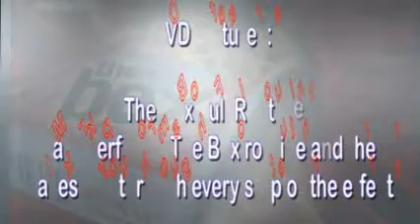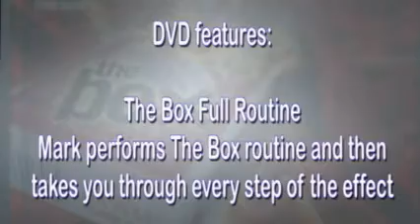The Box (DVD and Gimmick) by Phil Tilston & JB Magic - DVD